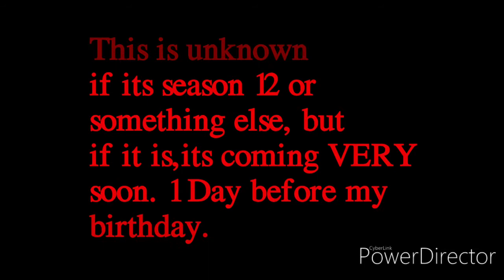Possible Ninjago Season 12 Release Date?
(Over Video) Why We Lose by Cartoon